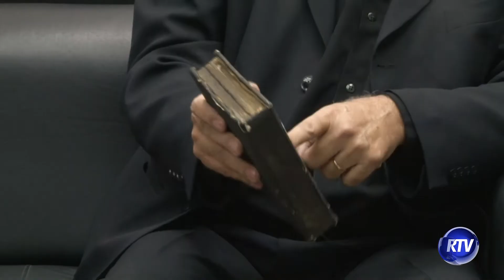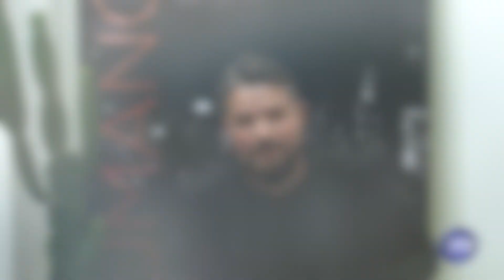Um programa mágico, cheio de truques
Franco do Vale tem mais de 35 anos dedicados ao mundo da magia. O mágico se apresenta em todo o Brasil e encanta o público com truques incríveis.

Mano Dal Ponte entrevista o Mágico Franco do Vale no uMANOS Talk Show, na RTV Criciúma.

uMANOs Talk Show
- 23h na RTV Criciúma
- Canal 19 e 53.1 (TV Aberta)
- Canal 20 e 520 (NET Criciúma)